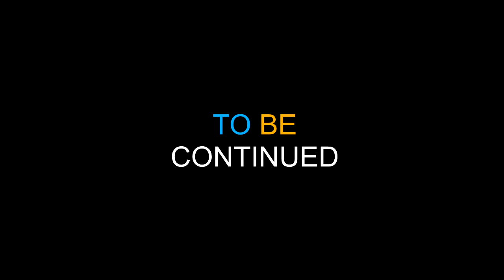Zaranyzerak Plays Portal - Level 6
Playing Level 6 of the cult favorite Portal for the first time!